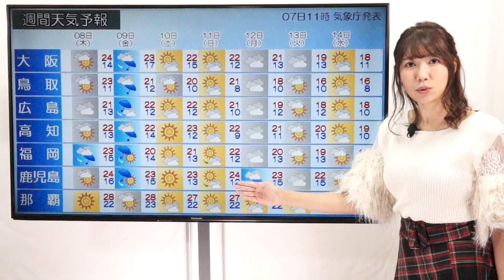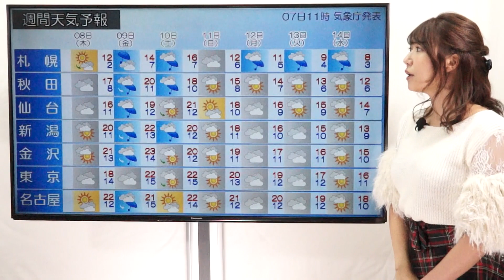冬用コートは、来週以降活躍！？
2018年11月7日

きょう(7日)は立冬ですが、冬の訪れはまだとなりそうです。きょうも関東甲信地方を中心に朝の冷え込みは弱く、東京は14.8℃。平年と比べても4.7℃高く、10月中旬並みの暖かさでした。

この先も暖かさは続きそうで、特に金曜日(9日)は暖かい空気が日本列島に入りやすく、1か月ほど前に戻ったような気温になりそうです。

日曜日(11日)になるとようやく北日本には冷たい空気が流れ込み、来週の火曜日(13日)になると強い寒気が南下し、ようやくこの時期らしい寒さが戻ってきそうです。

ではこの先の全国の天気をみていきましょう。西日本～沖縄です。西日本は金曜日、広いエリアで雨となりそうです。ただ、この雨のあとも気温は下がらず、日中の気温は20℃を超えて、上着の要らない天気となりそうです。

東日本～北日本です。東日本も気温が高く、過ごしやすい陽気が続きそうです。朝の冷え込みも弱いでしょう。ただ、来週の火曜日以降になるとようやくこの時期らしい気温に戻りそうです。北日本は金曜日、雨の降り方が強まる恐れがあります。ただ、気温は高いため、降るのは雪ではなく、雨となりそうです。